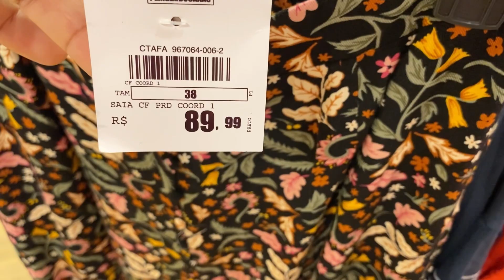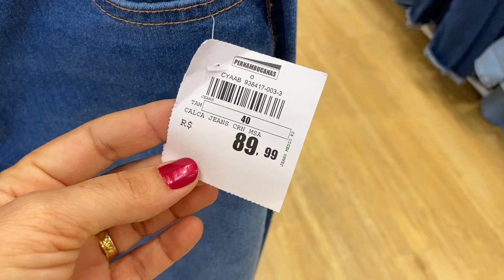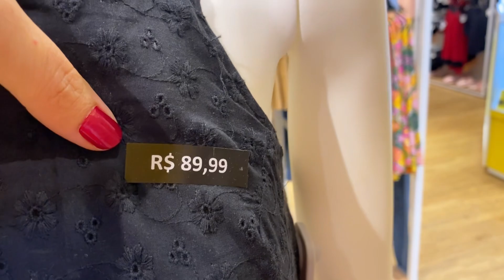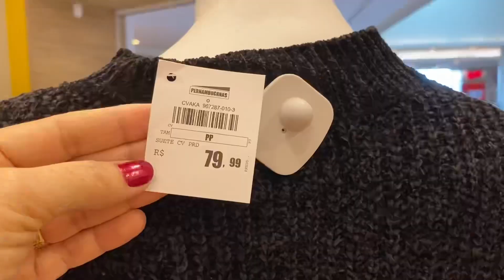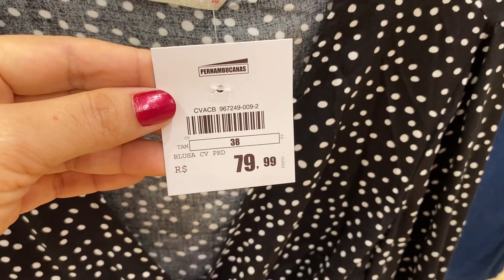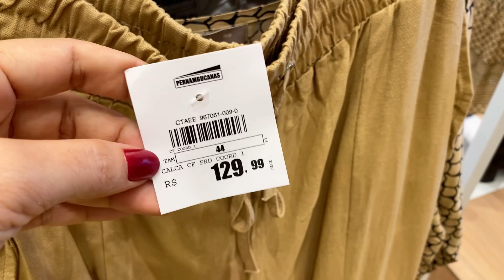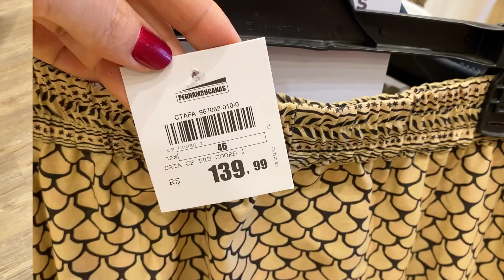TOUR NA PERNAMBUCANAS | PELAS NOVIDADES!!!